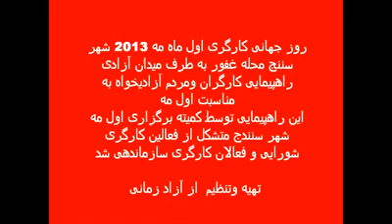International worker day in Sanandaj city of Iran. 1.May 2013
مراسم اول ماه اول می‌‌۹۲ در شهر سنندج برگزار شد

یک گوشه از فیلم راهپیمایی وتظاهرات کارگران ومردم آزادیخواه شهر سنندج ، 11 اردیبهشت روز جهانی کارگر 1392، اول مه 2013 ، خیابان هجیج بطرف میدان آزادی ، محله غفور .
این فیلم توسط فعالین کارگری شورایی منتشر شده است. تنظیم و بازتکثیر آن را شخصا انجام داده ام . تجربه ای درخشان از جنبش کارگری کردستان و ایران .
پیش بسوی برپایی مجامع عمومی و شوراهای کارگری

آزاد زمانی